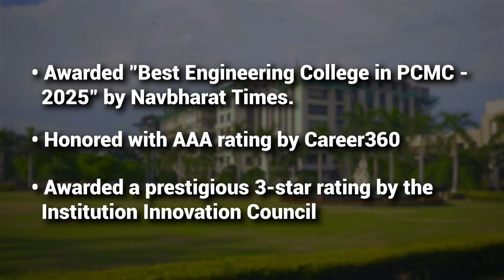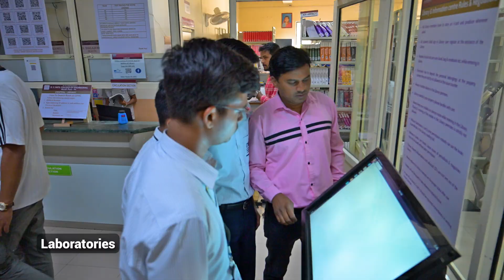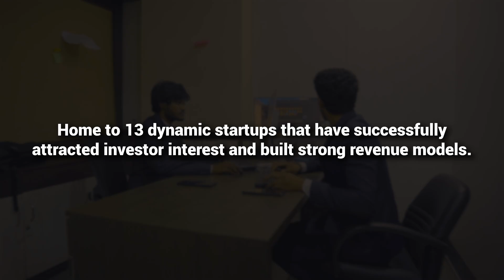Inside D.Y. Patil College of Engineering Akurdi | Official Virtual Campus Tour 2025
Step inside the vibrant and innovative world of D.Y. Patil College of Engineering, Akurdi, Pune through this official Virtual Campus Tour 2025.

Known for academic excellence, cutting-edge infrastructure, and a strong emphasis on research and development, DYPCOE Akurdi stands as one of Maharashtra’s leading engineering institutions.